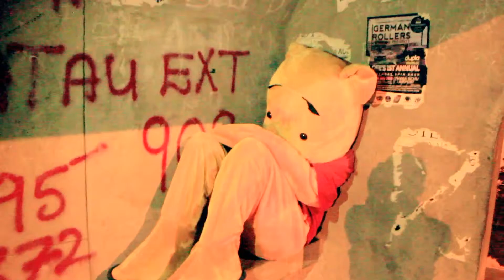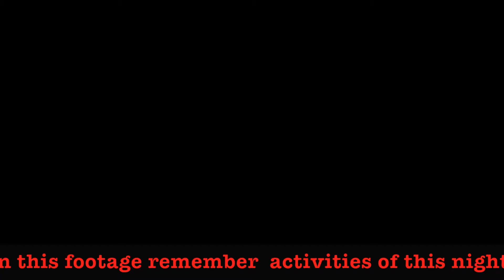Ilema Records presents Mrapper to the power of 2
Thembile Thembile - Freestyle Monday 5